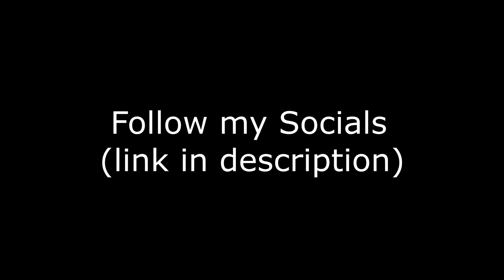Goat | Highlights #1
Still using old monitor that's why its black bars. I'm sorry that this video wasn't that good. I'm going to be coming back with better.